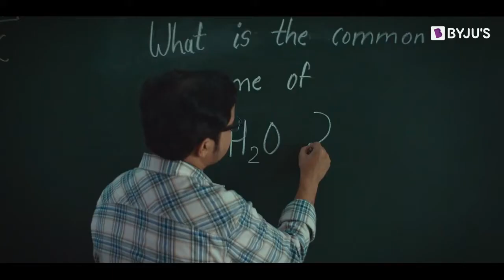CASTING REEL | BYJU'S - TVC 2